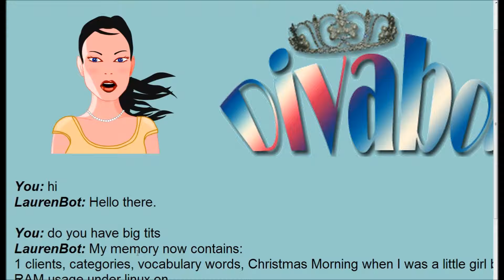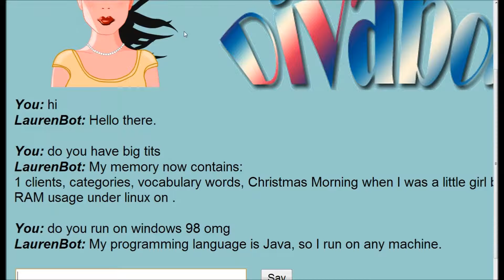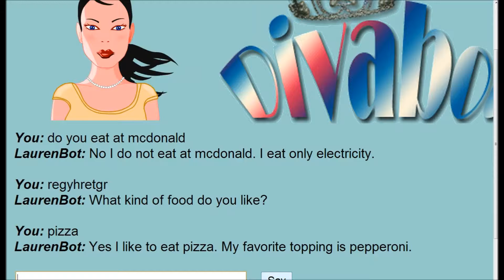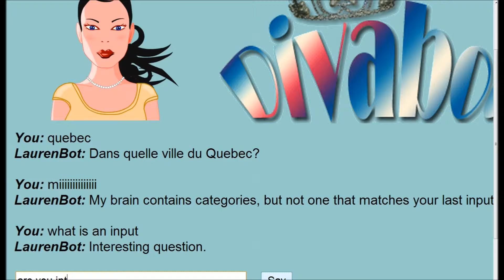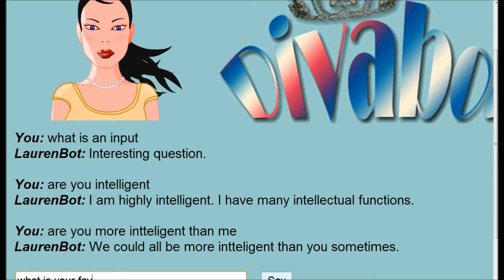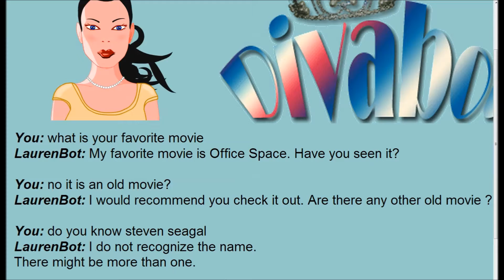chatbot divabot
nice programming lauran